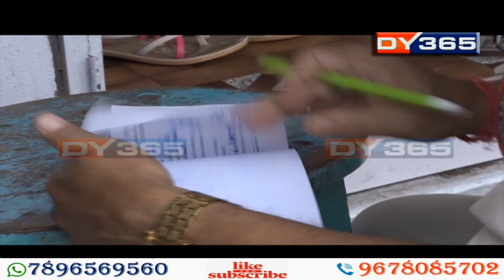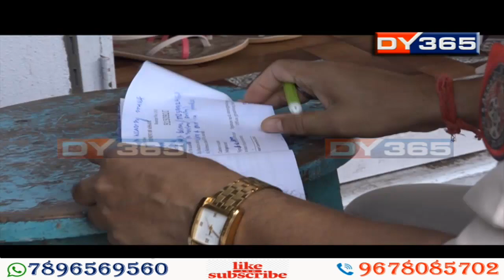মাস্ক নিপিন্ধা লোকৰ বিৰুদ্ধে অব্যাহত মহানগৰ আৰক্ষীৰ অভিযান || People fined for not Wearing Masks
ৰাজ্যত কৰোনাত আক্ৰান্তৰ সংখ্যাই ১ লাখৰ অতিক্ৰম কৰাৰ উপৰি এই মহামাৰীত ইতিমধ্যে প্ৰাণ হেৰুৱাইছে তিনি শতাধিক লোকে। যাৰ পৰিণতিত সামাজিক দূৰত্ব মানি চলা, মাস্ক পৰিধান কৰা সন্দৰ্ভত বাৰে-বাৰে কঠোৰ নিৰ্দেশনা জাৰি কৰিবলগীয়া হৈছে চৰকাৰে। কিন্তু ইমানৰ পিছতো যেন কানসাৰ নাই বহু লোকৰ।
People fined for not Wearing Masks